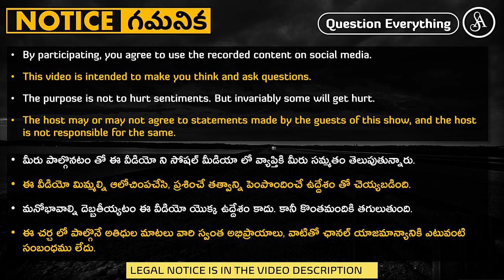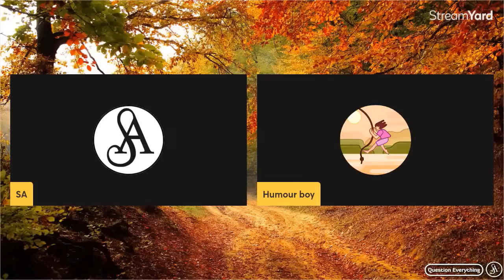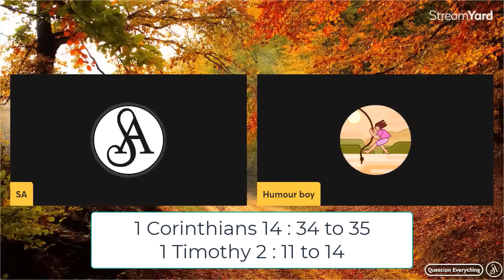పుట్టుకతోనే పాపం అంటగట్టి, తర్వాత రక్షకుడిని అమ్ముకోవటం లాభసాటి వ్యాపారం